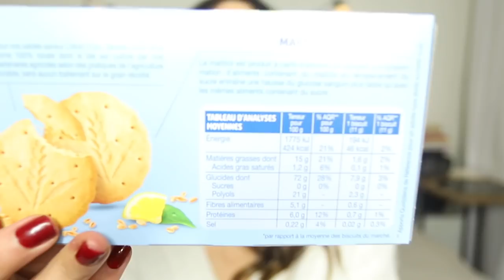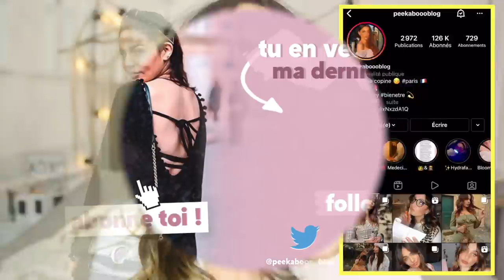IL VOUS LES FAUT CE MOIS-CI + GOUTER DETOX 🫖🍿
Les amis mon NOUVEAU VIDE DRESSING est en ligne 🥰
Il y a de tout : Manteaux, vestes, pulls, robes, accessoires, chaussures

3€ dans votre cagnotte !

☛☛MA collection et création unique de Rouges à levres EDITION LIMITEE et petit prix :

☛ Si tu veux continuer de suivre mes aventures, active les notifications en cliquant sur la 🔔  juste au dessus ! Un petit 👍 si la vidéo t'as plu, c'est gratuit et ça fait super plaisir 😘

✓  TU DOIS ACHETER CA (vue dans la vidéo)

Un Frichti ça te dit ? (Paris, Bordeaux, Lyon, Lille) -10€ offerts sur ta 1ère commande ! Déjà un compte ? Rentre mon code TEAMBOOBOO au moment du paiement. Pas encore inscrit ? Utilise ce lien

➜ ACTION SPORT : -10% sur les forfaits code PEEKABOO (Métro Saint Georges Paris 9eme et 15 eme ecole militaire uniquement)

❤︎ MON TOP LIEUX BEAUTE SECRETS A PARIS ❤︎

➜ Médecine chinoise (mon adresse secrète) où je me rends une fois par semaine : libérer le corps (minceur), tensions, stress, libère l'esprit pour se sentir vivre et libéré de toute négativité, un vrai changement dans la vie bon pour le corps et l'esprit : UNE EXPERIENCE A ESSAYER AU MOINS UNE FOIS DANS SA VIE
↪︎ (-25% en y allant de ma part en prenant RDV par téléphone vous serez bien reçues ^^)

➜ Bel Ange Institut de beauté : -10% sur les forfaits LPG et Palper rouler (mon astuce anti-gras/cellulite chaque mois) en donnant le code PEEKABOOO par téléphone ou à l'accueil directement !

➜  Mon salon de coiffure
Il n’y a que la belle Ophelie qui touche à mon balayage de cheveux :
En y allant de ma part, petite promo de -20% la première fois
Jean Marc Joubert - 9 Rue du Louvre PARIS

➜ Epilation laser (de confiance)
-20% chez LAZEO center avec le code PEEKABOOO par téléphone ou à l'accueil directement !
203 Boulevard Jean Jaurès, 92100 Boulogne-Billancourt